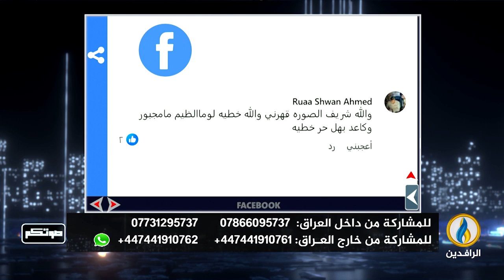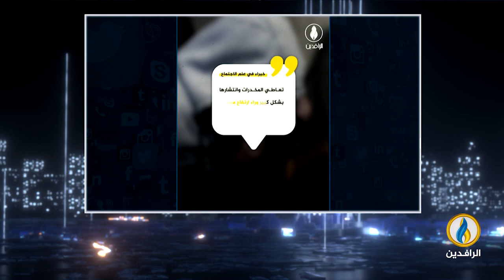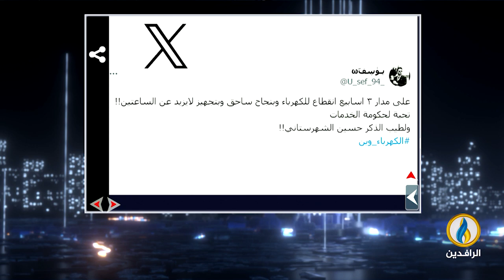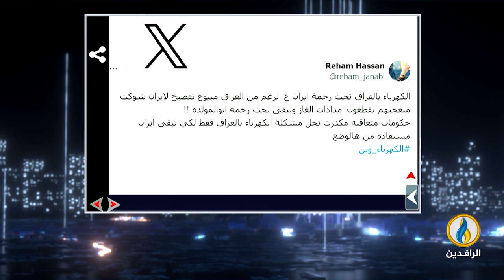صوتكم | 7 - 7 - 2024